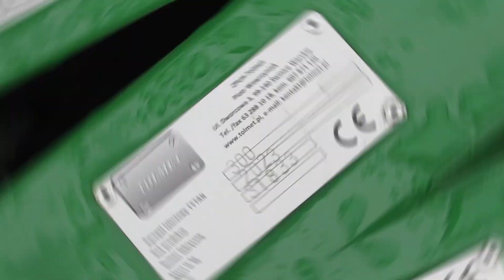Nowy Nabytek 2023 - Brona talerzowa Tolmet Tytan 3 m